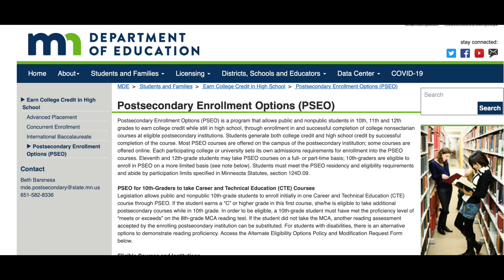My *RAW* Journey Getting into Nursing School | FROM CASE MANAGEMENT TO NURSING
Thanks for all the support on my most recent uploads. In today's video I will be sharing my journey to Nursing School and how I made the transition from Case Management to Nursing. I was a bit uncertain about this video but I hope the information shared is helpful to someone.

♢ T H U M B S U P IF YOU ENJOY THIS VIDEO & WATCH IN 1080 HD!!!

For product reviews or collaborations,  please email→
A B O U T  M E
Name: Coco
Age: 26
Hometown: Worthington, MN

Getting into nursing school with a low GPA, From CNA to RN
BSN Accelerated Nursing program, Nursing Prerequisites
Taking nursing classes, ER nurse, Nursing School routine
Entry Level MSN Program, Accel BSN Program
Making the transition to nursing school, Travel Nurse
How much nurses get paid, Nursing school vlogs